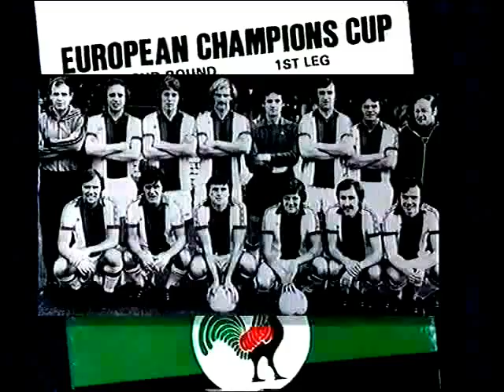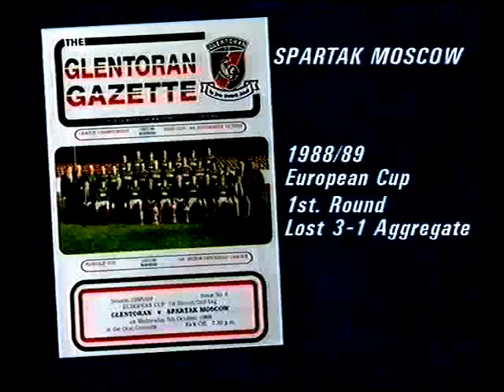Glentoran European highlights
Glentoran goals v Progres Neidercorn, Paris St. Germain, Standard Liege and Spartak Moscow.